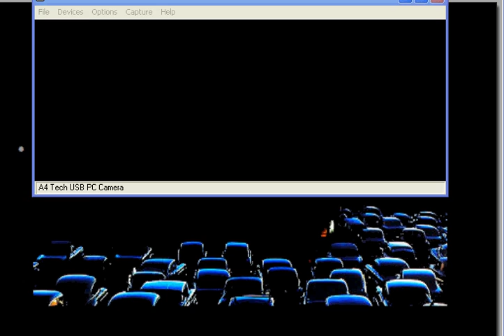Cumprimentos aos amigos!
É uma honra poder dar um alô aos amigos que visitam este espaço!